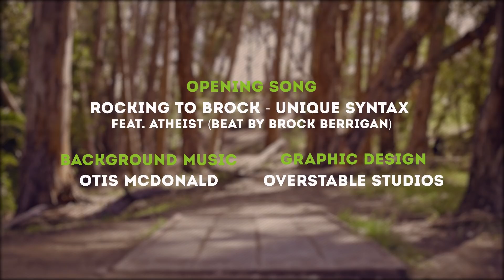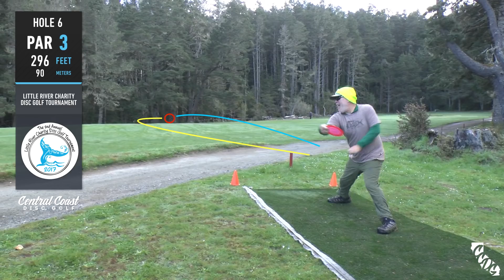2017 LIttle River Charity Disc Golf Tournament - Round 2 Part 1